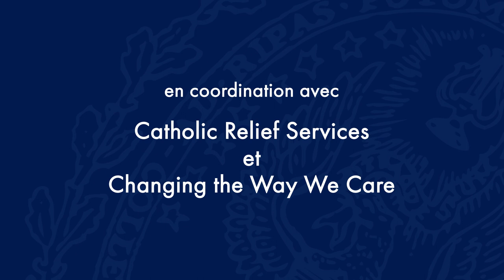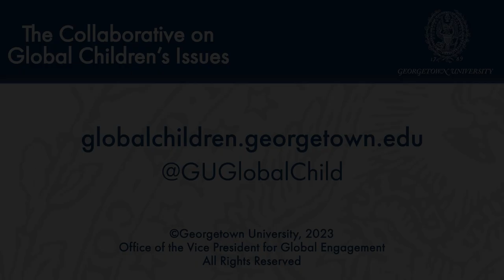La théologie de l’enfant, la prise en charge et la protection des enfants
Pour en savoir plus sur la Collaborative on Global Children’s Issues

Pour la liste de lecture YouTube de Collaborative on Global Children's Issues

20 mars 2023 | Le phénomène de la séparation évitable de l’enfant de sa famille est vieux comme le monde. Les approches sociétales à l’égard des enfants risquant d’être éloignés de leurs parents sont largement influencées par les croyances et les habitudes culturelles. Les perspectives et les réponses fondées sur la foi sont (et ont toujours été) une part importante de cette équation. Au cours de l’histoire, les communautés confessionnelles chrétiennes ont réagi de diverses façons à la séparation de l’enfant de sa famille, contribuant à la fois à la propagation et à la prévention de cette séparation au cours du temps et selon les contextes, y compris au temps de l’esclavage aux États-Unis (traite des personnes), par des interactions avec les communautés autochtones et la création de pensionnats, le développement et l’utilisation d’orphelinats et d’autres prises en charge institutionnelles dans le monde, et en réponse aux mouvements de réfugiés et de migrants.
Au cours de ce webinaire, les participants vont explorer les dimensions théologiques de la séparation de l’enfant de sa famille. Existe-t-il une théologie de l’enfant dans la foi chrétienne ? Comment la prise en charge et la protection des enfants ont-elles été comprises dans l’enseignement social catholique ? Quelles ont été les interactions entre ces interprétations et les preuves de plus en plus nombreuses des effets de la séparation de l’enfant de sa famille sur le développement de la personne tout au long de sa vie, ainsi qu’entre ces interprétations et les droits de l’enfant ?